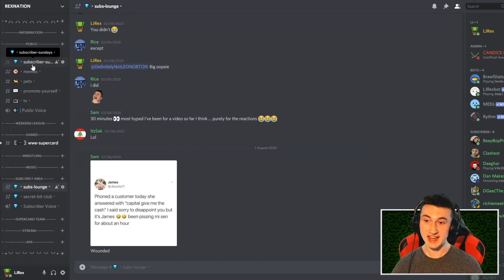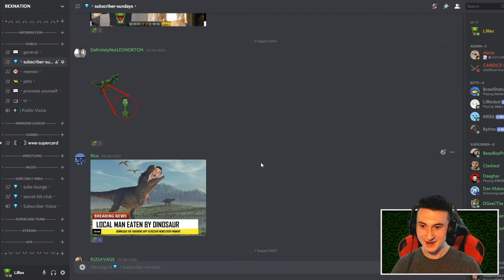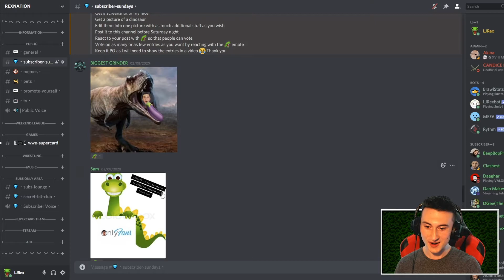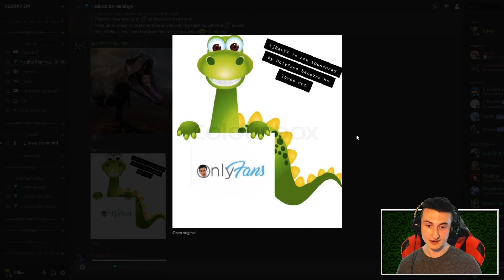My Twitch Subscribers Edit My Face!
Last Week I asked my Twitch Subscribers to edit a photo together containing my face and any dinosaur. This week we see what they made...

Enjoyed the video? Smash the 👍 to show your support!

- LJ